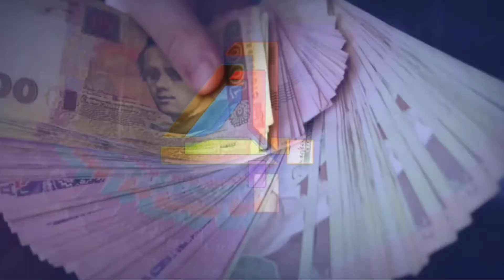HEBOH!! Jawaban Mengejutkan Maia Estianty Saat Ditanya Kematian "Surga Neraka Enggak Penting" ⁉️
Berit4u Tv - Konten terbaru Boy William bersama Maia Estianty membicarakan banyak hal. Salah satunya soal andai-andai jika Maia bertemu dengan Tuhan saat ini.

Mengenai pembicaraan itu, Maia menegaskan bahwa surga atau neraka tidak penting baginya. Menurut istri Irwan Mussry ini yang terpenting dirinya tetap bersama Tuhan.

"Kalau elu mati sekarang dan elu ketemu Tuhan, hal pertama yang akan elu tanya Tuhan apa?," tanya Boy, dikutip dari kanal YouTube pribadinya.

Maia lalu menjawab pertanyaan dari Boy tersebut dengan antusias.

"Akhirnya ya Allah aku bertemu dengan engkau yang menciptakan aku, engkau kekasihku. Udah nggak usah tanya-tanya, langsung ngomong aja," jelas Maia pada Boy.

"Aku nggak penting surga (atau) neraka. Aku pentingnya adalah aku bersama Tuhanku," jelas Maia menambahkan.

Lebih lanjut menjelaskan, Maia memberikan perumpamaan untuk Boy atas ucapannya tersebut.

"Kamu sekarang gini, analoginya gini. Kamu sama pacar elu nih di sungai yang bau banget tapi sama kekasihmu," kata Maia.

"Happy aja," sahut Boy.

"Happy aja kan," tutup Maia.